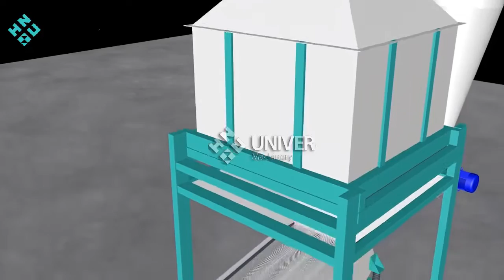Small animal feed plant for poultry & livestock feed processing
Small animal feed plant (capacity 1-2tph) for poultry & livestock pellet feed processing, such as chicken feed, pig feed, cattle feed, sheep feed,etc.
the investment of total plant equipment is low and suitable for new starters in the feed industry.
Dimension for machine installation is about 5.2*10.7m;
Power consumption of whole plant: 56028kw;
Ring die pellet mill machine model: SZLH 250 with one layer air conditioner;
High temperature steam: needed;